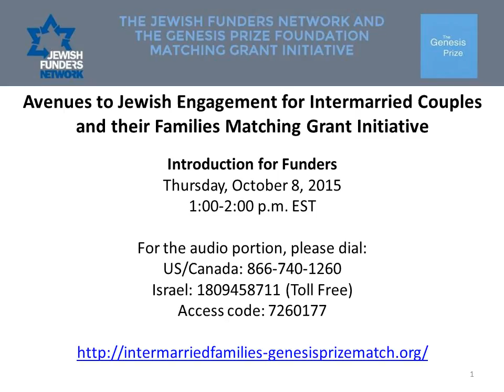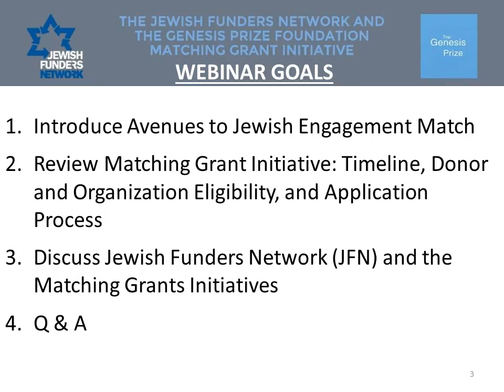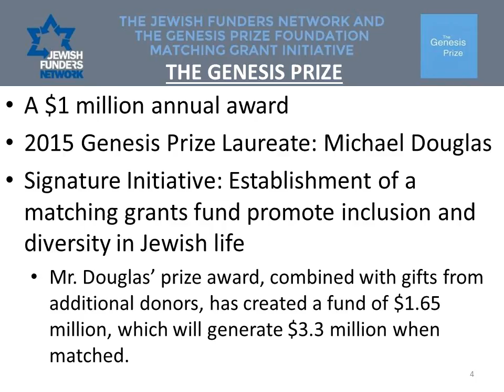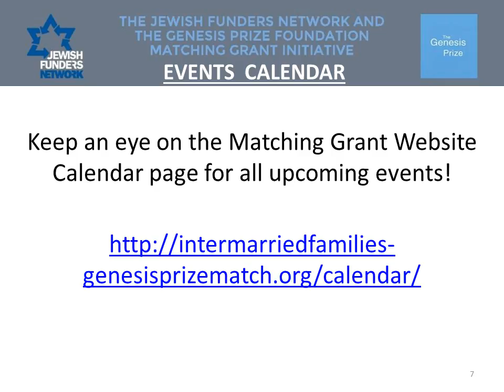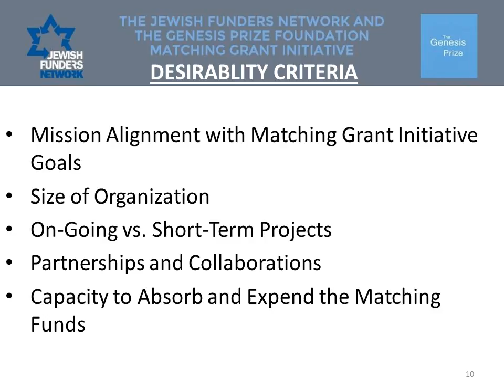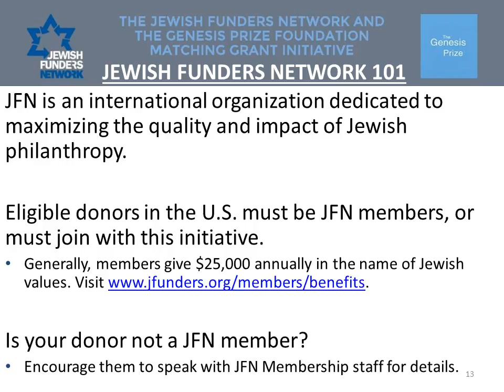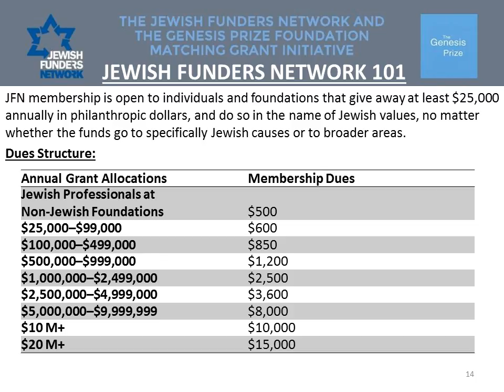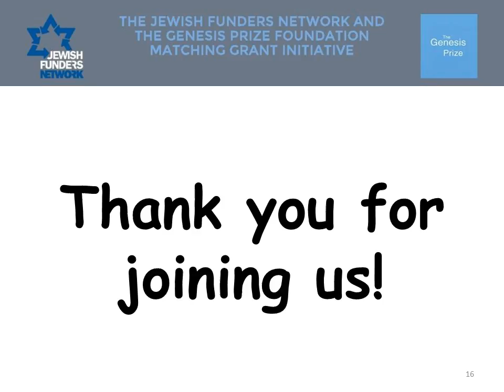Webinar for Funders: Avenues to Jewish Engagement for Intermarried Families Matching Grant